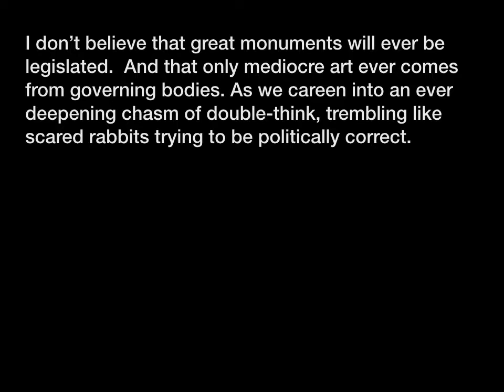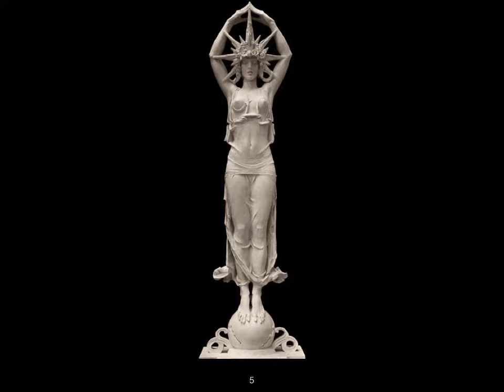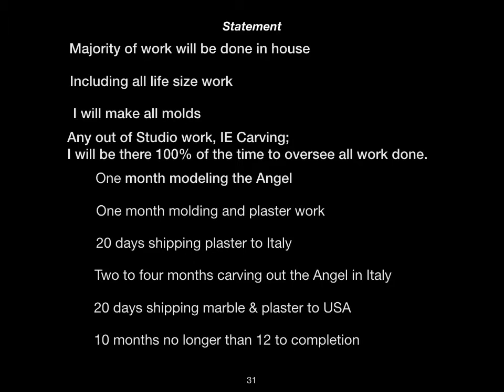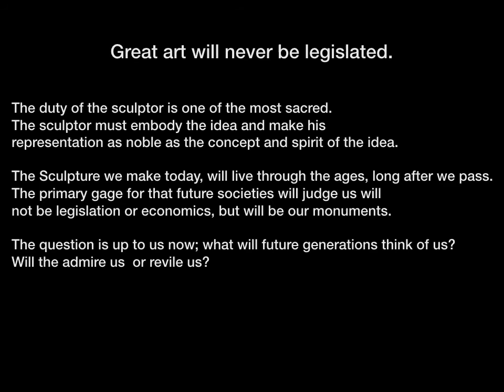Sculpting an angel Titled Bless Relaxes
Proverbs of Hell, by William Blake